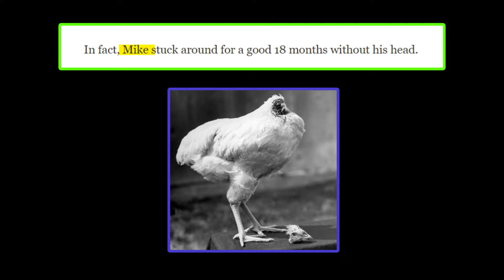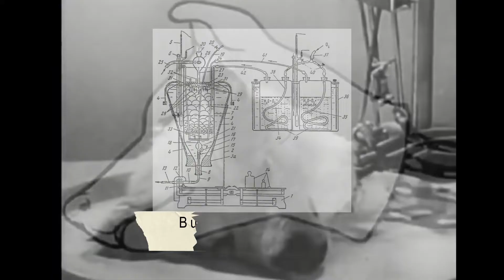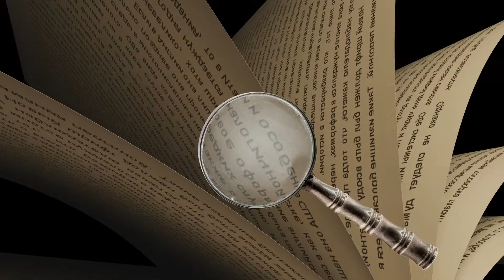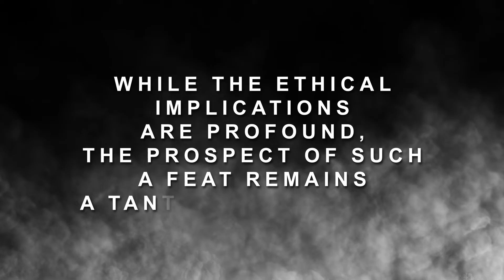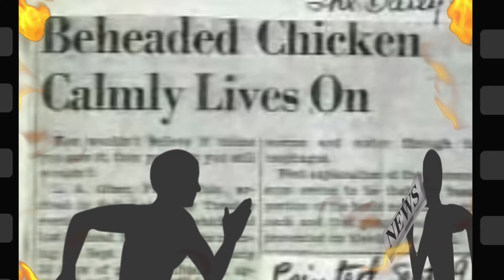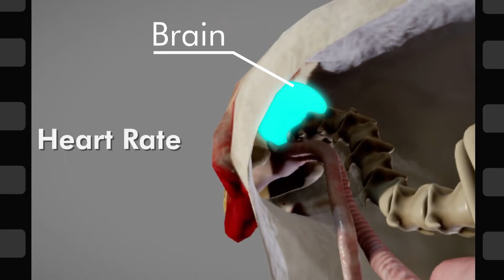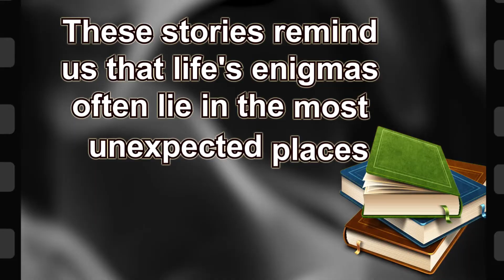How A Decapitated Dog Head Was Brought Back To Life With A Machine. (Bizarre Medical Story)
The Soviet Union Brought a Dog back to life after decapitating its head. This was definitely an interesting story and with this information, there is no telling the possibilities in the future especially considering the fact that there has been testing involving human head transplants. Real like Frankistine experiments! Although it may be considered unethical, the scientific implications and the possibility for breakthrough is fascinating.

Decapitated Dog Head
Sources:

In this channel, you will find the most bizarre, strangest, weirdest medical cases or medical phenomena that will blow your mind. This can include various takes on what happens to "someone's" organs or from stories like when a guy lived his life missing almost all of his brain. The goal is to not only dive into these stories but explore the depth of humans and explore the body in it itself. We want to present an innovative way of not only hearing an entertaining story from a doctor's point of view but also learning important aspects of your health, science, and the deep intricacies of the human body.